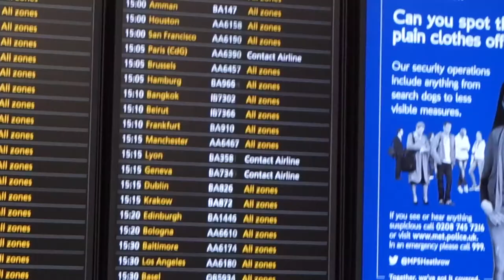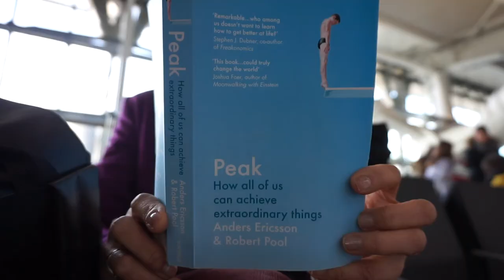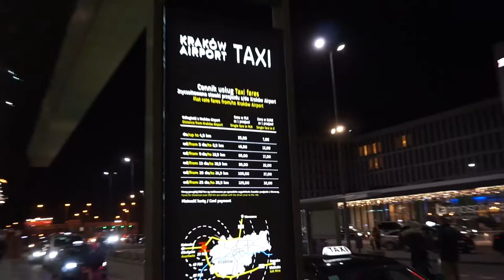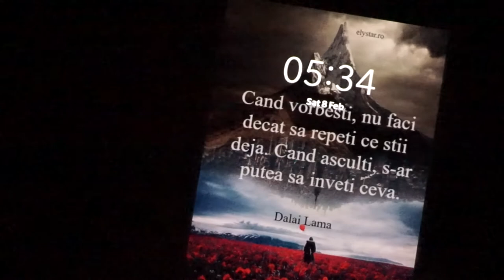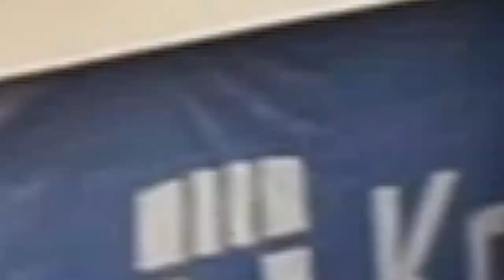Weekend on the Go Tips & Trick How to pack & Coping with Stress Krakow Poland Vlog 02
Hello my lovely viewers my next vlog is here!
It is not how much you have, but how much you enjoy, that makes happiness!
Tips and trick how to pack your luggage and how to cope with stress in a fencing competition.
Key points in the vlog by minutes:

0:20 first tip for travel and cope with stress
2:00 what I am packing for travel international as a female fencing coach
5:00 My top three important items that I always bring with me when I travel
7:10 Arriving in Krakow Poland
7:30 Arriving to the hotel
8:00 Checking the room
8:35 Next day me getting ready for the day
10:05 Breakfast time
10:17 Arriving at the venue checking the fencing sport hall
10:40 Me getting ready to warm up my student
10:50 Me getting excited about the nice hit that end up being not available because the referee saw it on the piste.
11:00 next day Sunday checking up with you my lovely viewers
12:00 Warming up my student
12:30 Coaching my student
12:40 How to cope with stress first tip
13:15 How to cope with stress second tip
13:50 ELSIOR Fencing equipment
14:10 Introducing the owner of ELSION BRAND
14:38 End the vlog with a message as always

Every day of your life try to be your greatest version of your self in any aspects of your life

Song: ES_Never Be Alone (Instrumental Version) - Basixx.mp3